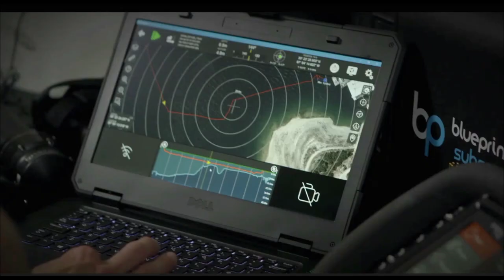Artemis Dive Navigation - BUVI Scandinavia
Unparalleled Diver Navigation

The Artemis range of Diver Navigation Systems offer covert navigation, sonar imaging and acoustic communication capabilities for operations in the most hostile environments.

Artemis Range: Artemis PRO | Artemis HHS | Artemis LITE